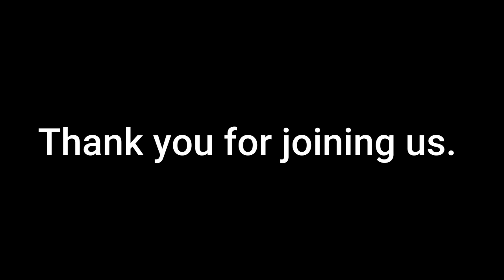01 21 24 Abiding prayer with Tim Johns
Tim's main message 30:10

Our mission is to magnify the glory of God, bringing all things under our God and King – Jesus Christ, advancing Christ’s kingdom in every area of life by helping to revitalize and reform the church, make disciples, train leaders, start churches, and transform cities and regions in all nations.